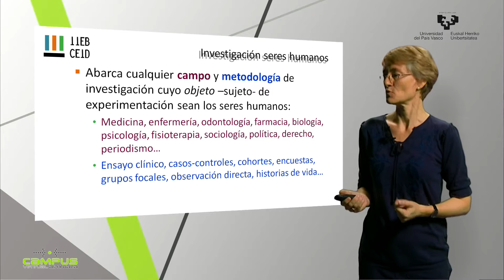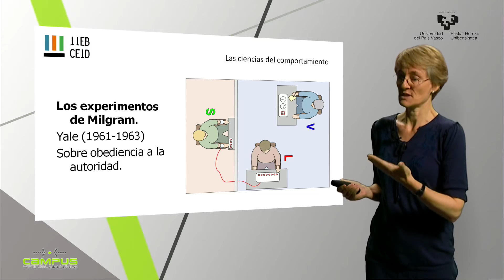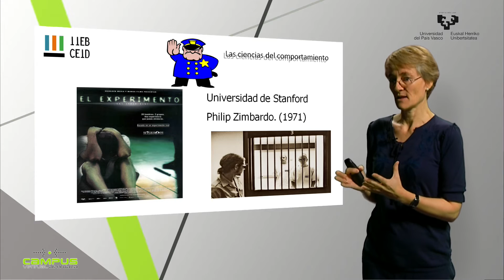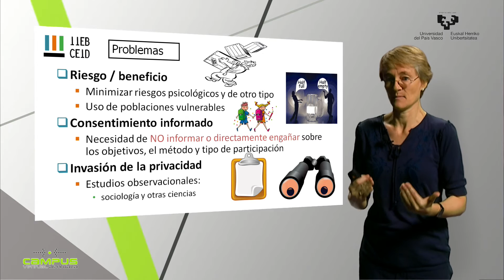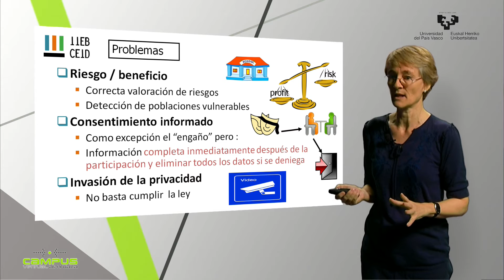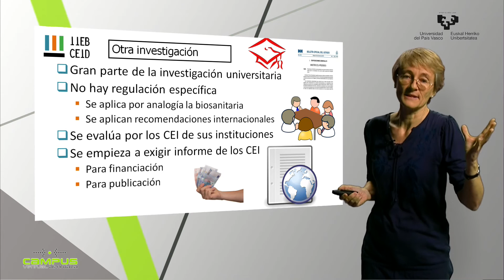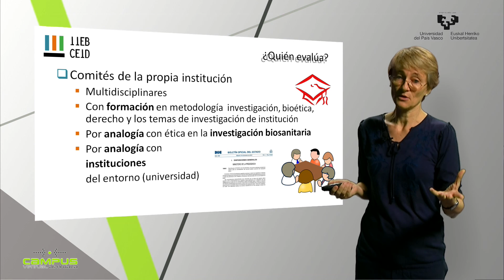Ética en la Investigación con seres humanos: La investigación no biosanitaria